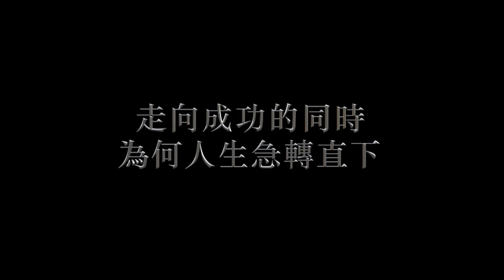【歸途origin bound】Trailer 預告片（台灣版）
《歸途origin bound》根據真人真事改編。

跌宕起伏的生命故事情節

影視明星王浩晨，在揮灑他的得意驕狂之時，突然顯露的重病使他跌入最低谷。他不願讓生命凋零得如此淒慘，於是踏上了獨自旅行、獨自死去的最後行程，並與數百萬網友們分享最後的瀟灑……有緣一線牽。
在旅行過程中，他意外卻又必然地遇到了昔日的女友。
在人生的驚濤駭浪中，這重逢能否讓王浩晨即將結束的生命煥發生機？

回歸傳統 傳遞正能量

中國大陸的社會現實，既有紙醉金迷的利欲陷阱、縱惡抑善的畸形醜陋，也有追名逐利中的醒悟折返。
在故事主線和副線的交錯中，我們隨著主人公嘆息、流淚、微笑、尋覓，直至恍然大悟：讓心靈沉澱，走出慾望的幻影，不要等到一切都太遲、太遲。

 神賜般的唯美畫面

影片在加拿大多倫多拍攝，難得一見的美景如一幅幅神賜般的畫卷，把希望帶入每個觀眾的心底。

★得獎榮耀★
★《歸途》獲美國阿克萊德電影節嘉獎！
男主角類別：最佳成就獎（姜光宇 飾 王浩晨）
劇情長片類別：最佳成就獎
導演類別：最佳成就獎
★《歸途》獲得日本Top Indie Film Awards 2019年電影節
最佳編劇，最佳剪輯，和最佳創意提名獎！

姜光宇 主演
1995年開始拍戲，因在1997年的連續劇《雍正王朝》中飾演三阿哥而出名，其主演和參與的電影還有「小隋唐演義」、「一路等候」、「北方故事」、「中華兒女」、「靜靜的葉爾羌河」等。姜光宇因為在本片中的出色演技而入圍美國阿克萊德電影節（Accolade Global Film）最佳男主角，該電影節被美國《電影人雜誌》評委25個最值得參賽的電影節之一。

鄭雪菲 主演
2013年畢業於上海戲劇學院。在校期間以優異的成績多次獲得獎學金，並在上海市心理情景劇大賽中獲得「最佳女演員獎」，畢業後一直活躍在影視和戲劇舞台。 2017年鄭雪菲來到多倫多。

歸途電影官方網站： (內有更多演員介紹)